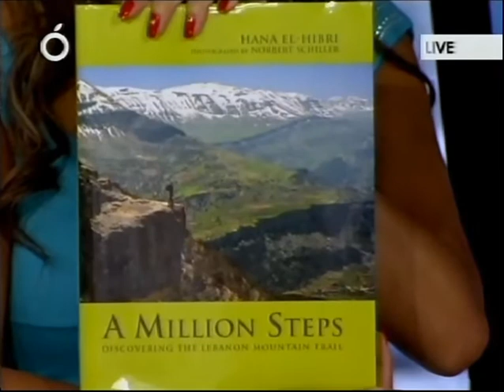A Million Steps - Hana Hibri Interview OTV - Part 1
Here is Part 1 of my interview on OTV on July 27th. My interviewer was Mireille on a "Yawm Jadid". The book is available in all major bookstores in Lebanon as well as online through Amazon and tpbookksonline.com.

You can also become a fan of "A Million Steps" on Facebook.